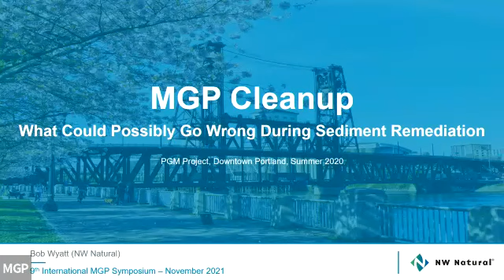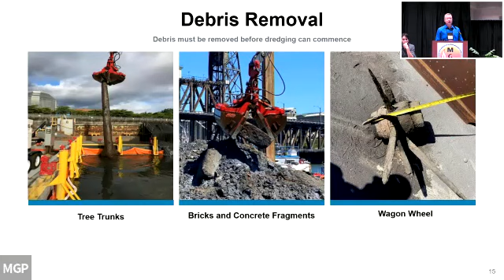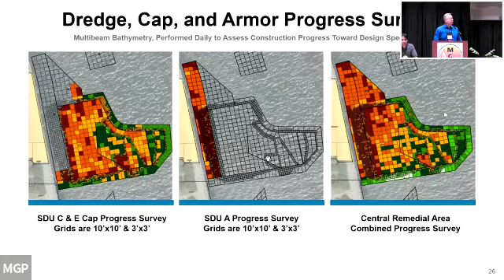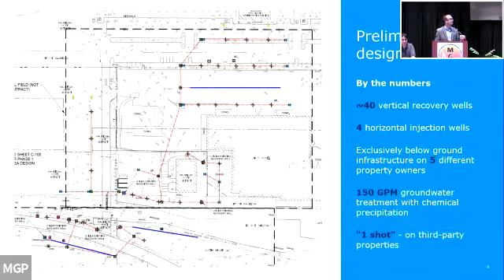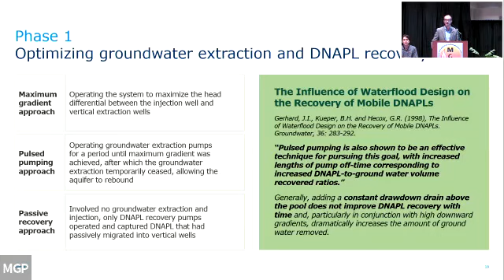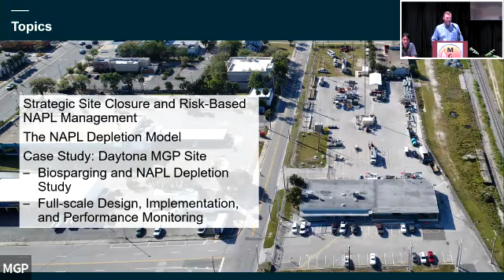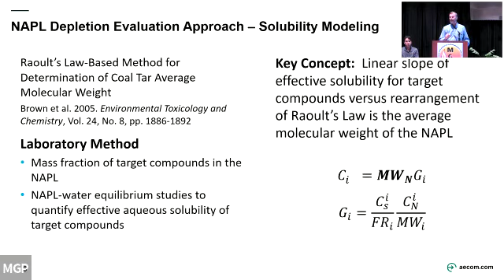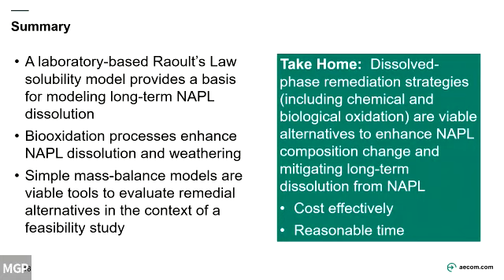MGP 2021: Session V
Session V: MGP General Remediation Session - B

Moderator: Marc Hudock, Operations Manager, LSRP, AirLogics, LLC

What Could Possibly Go Wrong During the Sediment Remediation

Bob Wyatt, Director of the Legacy Environmental Program, NW Natural

Co-Authors:  Michael Crystal, Vice President of Operations, Sevenson Environmental Services, Inc., Ryan Barth and Kendra Skellenger, Anchor QEA, LLC

Phased Construction of a DNAPL Recovery System to Reduce
 Client Risk and Increase Third-party Property Owner Confidence

Marcus Byker, P.E., Managing Engineer, Ramboll

Full-Scale Implementation of Aerobic Biooxidation to Deplete
 Groundwater Contaminants from Coal Tar

Dr. Randy Sillan, Principal Environmental Engineer, AECOM

Co-Author: Randy Keyser, P.G., NextEra Energy/FPL